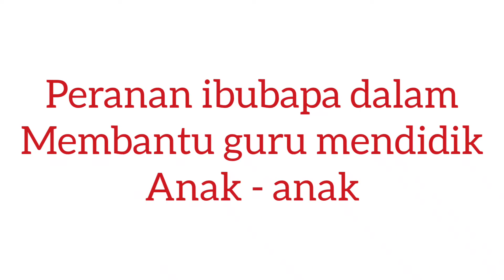Peranan Ibubapa dalam membantu guru mendidik anak - anak.